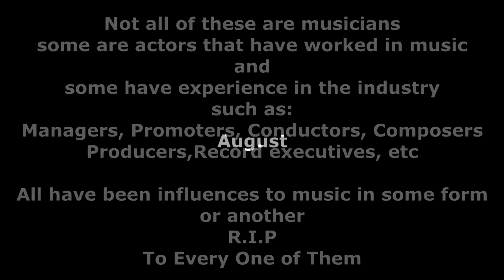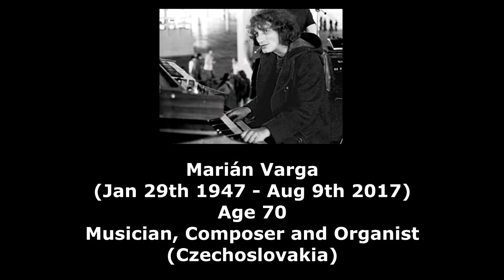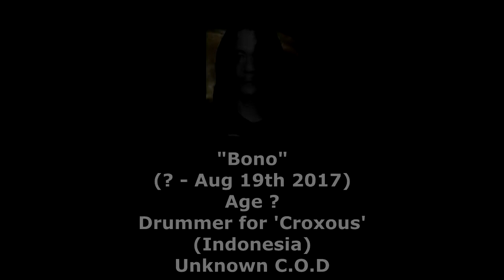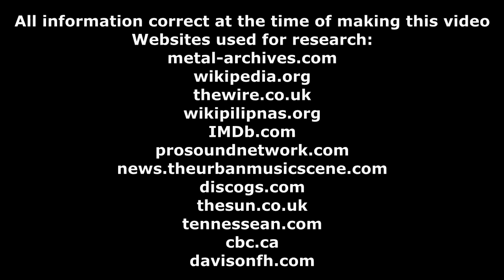Every Musician That Passed In 2017 (August)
Around 73 Musicians of all kinds sadly passed away in August 2017
This is my tribute to every one of them in one video

Websites used for research are:
Wikipedia.org
Metal-archives.com

and Numerous News websites from around the world